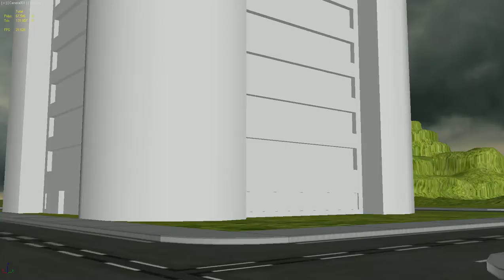West City Test